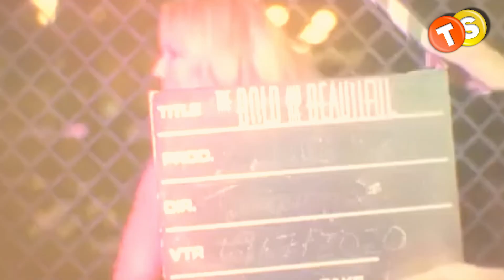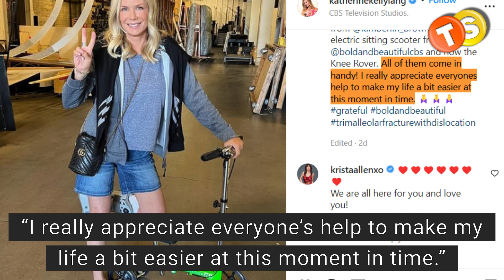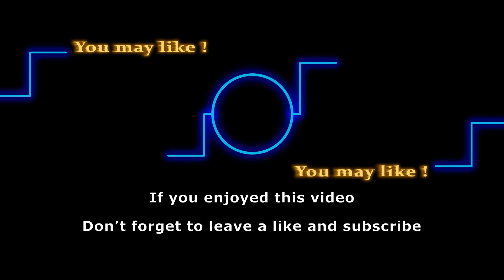Unstoppable! Katherine Kelly Lang already back at B&B set after ankle injury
Hey guys, we’re back with a quick update on Katherine Kelly Lang, who as you already know is currently recovering from an ankle injury.

Here are some of the shows that we love to follow:
General Hospital
Days of Our Lives
Gold Rush
Street Outlaws
Deadliest Catch